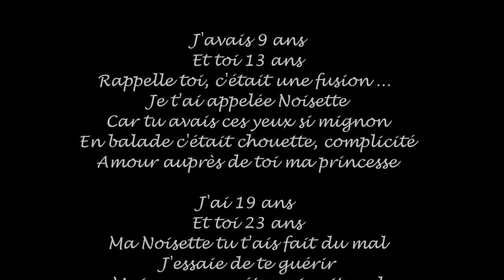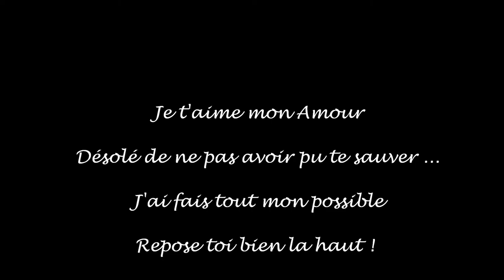Noisette 31.10.13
Pour mon ange qui a rejoins le ciel trop tôt ...